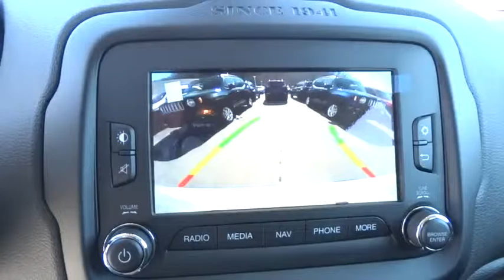2016 Jeep Renegade Christiansburg VA, Blacksburg VA, Princeton WV, Beckley WV, Roanoke VA 2V642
2016 Jeep Renegade

127 Frazier Dr.

3.734 AXLE RATIO,6.5  NAVIGATION GROUP W/UCONNECT  -inc: SIRIUSXM Travel Link  5-Year SIRIUSXM Travel Link Service  5-Year SIRIUSXM Traffic Service  1 Yr Trial (Registration Required)  HD Radio  For Details Visit DriveUconnect.com  6.5  Touchscreen Display  GPS Navigation  Uconnect Access  Remote USB Port  Radio: Uconnect 6.5 Nav  SIRIUSXM Traffic,BLACK  CLOTH LOW-BACK BUCKET SEATS,COLD WEATHER GROUP  -inc: Heated Front Seats  Rain Sensitive Windshield Wipers  Windshield Wiper De-Icer  All-Season Floor Mats  Heated Steering Wheel,ENGINE: 2.4L I4 MULTIAIR  -inc: 3.734 Axle Ratio  Wheels: 17  x 7.0  Aluminum  Engine Oil Cooler  Tires: P215/60R17 BSW AS Touring,GLACIER METALLIC,PASSIVE ENTRY KEYLESS GO PACKAGE  -inc: Passive Entry/Keyless Go,PASSIVE ENTRY/KEYLESS GO,QUICK ORDER PACKAGE 27J  -inc: Engine: 2.4L I4 MultiAir  Transmission: 9-Speed 948TE Automatic,RADIO: UCONNECT 6.5 NAV,REMOTE START SYSTEM,TIRES: P215/60R17 BSW AS TOURING,TRANSMISSION: 9-SPEED 948TE AUTOMATIC  -inc: Vinyl Shift Knob,WHEELS: 17  X 7.0  ALUMINUM,Body-Colored Power Heated Side Mirrors w/Manual Folding,Leather Steering Wheel,4-Wheel Disc Brakes w/4-Wheel ABS  Front Vented Discs  Brake Assist  Hill Hold Control and Electric Parking Brake,ParkView Back-Up Camera,Tire Specific Low Tire Pressure Warning